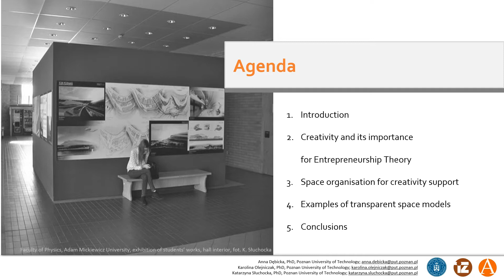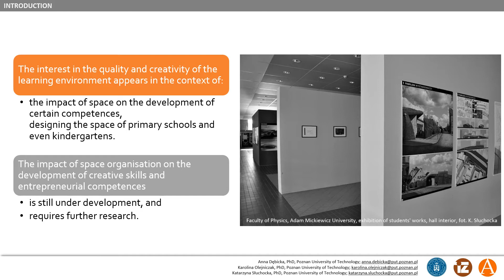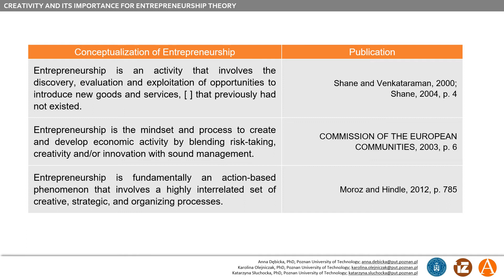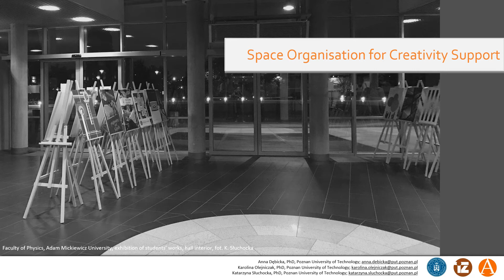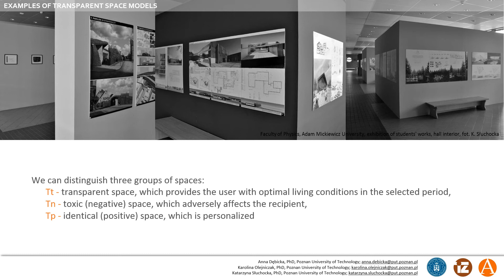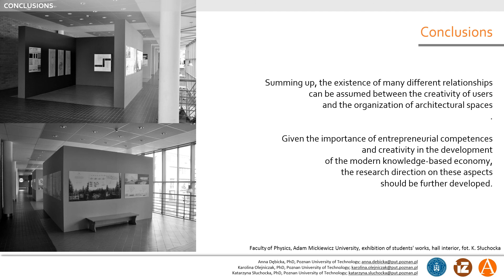Space Organisation, Creativity and Entrepreneurship. Selected Issues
By Anna DĘBICKA, Karolina OLEJNICZAK, and Katarzyna SŁUCHOCKA